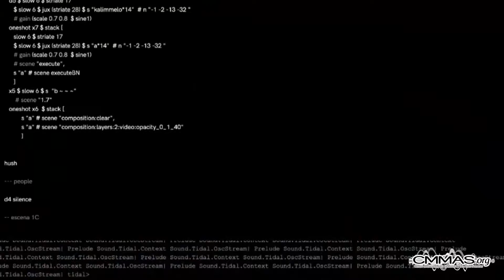CMMAS+ Promo Malitzin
Promoción del curso TydesCycles de Malitzin Cortés